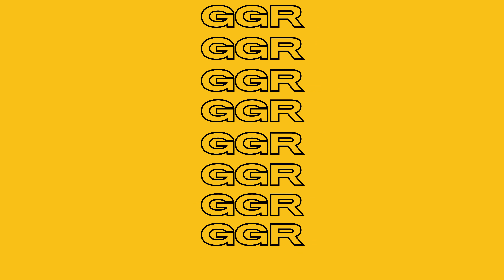Abra Cadabra, Sideman & Elz the Witch - GGR Final Fantasy VII Remake Special | GRM Daily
Games, Gadgets & Rhymes returns to team up with Square Enix to produce a FINAL FANTASY VII REMAKE Special. The episode features Abra Cadabra, Elz the Witch and Sideman, getting their hands on the new game. The episode is filmed at Platform gaming bar.

Competition information: We're giving away a FINAL FANTASY VII REMAKE – 1ST CLASS EDITION, as well as a Playstation 4 console (over 18's only). Terms & conditions apply. The FINAL FANTASY VII REMAKE will be released on April 10th 2020.

📲 FOLLOW: @grmdaily